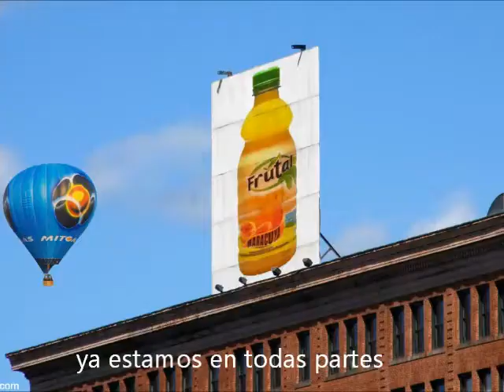JUGOS NATURALES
Buenos Aires Argentina FRUTAS EN PULPA S.A. Colombia- Bogotá D.C. PULPAS Y FRUTAS S.A. . PULPA DE FRUTA FRUTAL, pulpa de Fruta Congelada: Guanábana, Maracuyá, Mango, Mora, Lulo, tomate de árbol, banano. etc. JUGOS FRUTAL de fruta natural.  Exportación, importación, producción y comercialización de frutas tropicales y exóticas.   Nuestra producción, empaque y conservación cumplen con normas nacionales e internacionales sanitarias y de prácticas de manufactura e inocuidad. Nuestros productos se comercializan a nivel Industrial, para consumo institucional y para la venta y consumo directo del público.